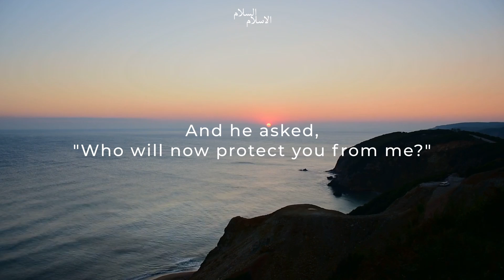When a Polytheist Found the Prophet (PBUH) Alone | Stories of the Elect | Day 9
Stories of the Elect | Day 9
‣ Topic | When a Polytheist Found the Prophet (PBUH) Alone

Speaker | Br. Maheer

Producer | Br. Thanim

2022 Islam Is Peace